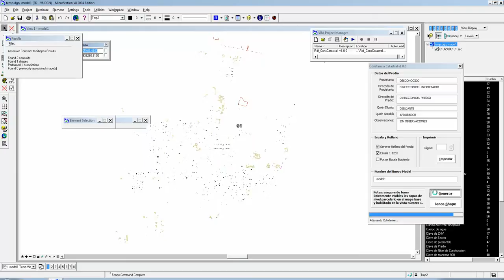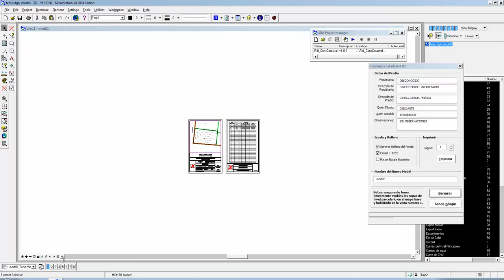Certificado catastral automatizado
Realizado sobre Visual Basic for Applications (VBA), con Microstation Geographics.
Funciona con o sin proyecto conectado.  Funciona sobre PowerMap / PowerView / BentleyMap